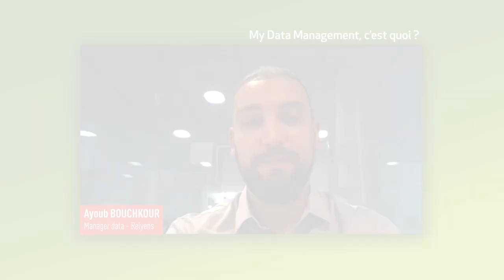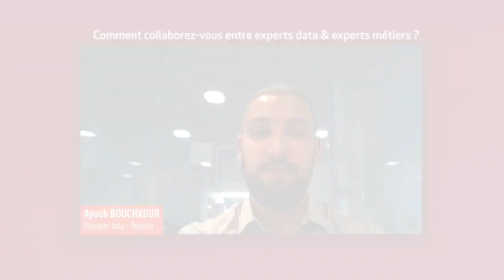Une meilleure gestion des risques grâce à la technologie et la data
L'exemple de My Data Management pour les collectivités territoriales